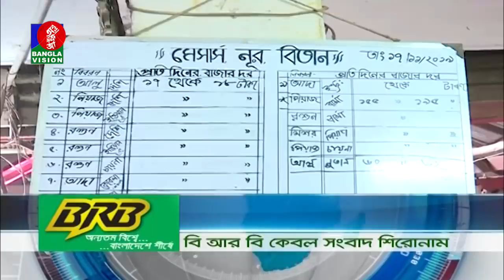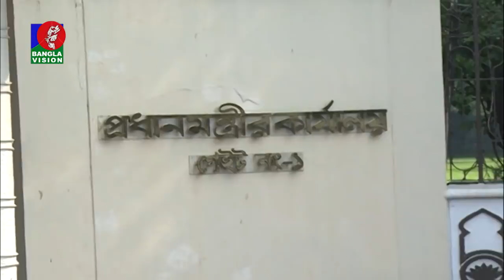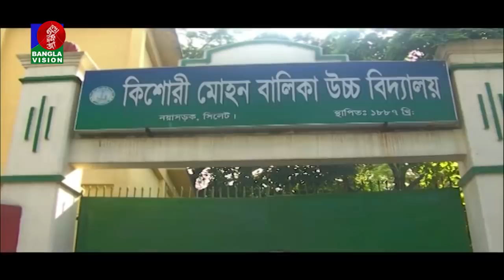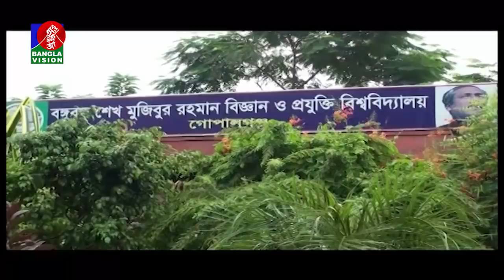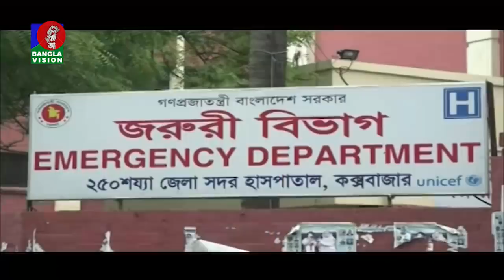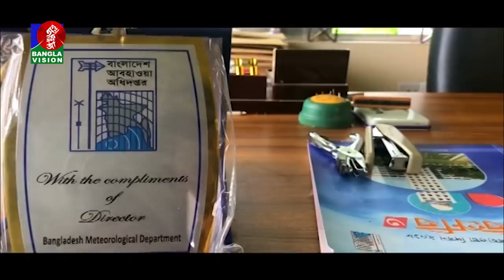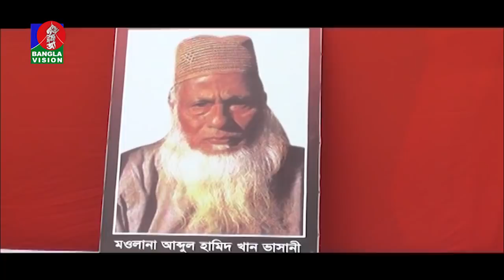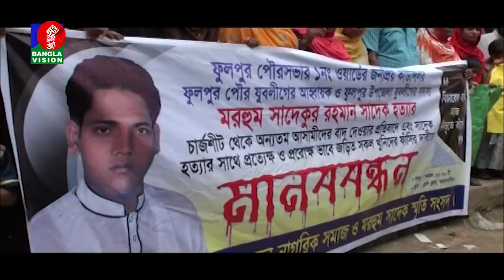বিকেল ৫ টার বাংলাভিশন সংবাদ | Bangla News | 17_November_2019 | 05:00 PM | BanglaVision News